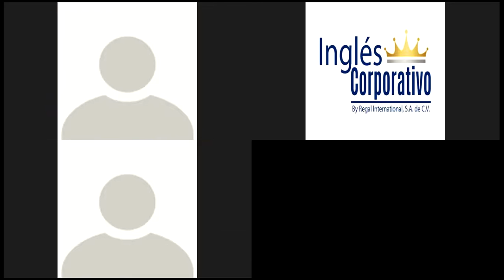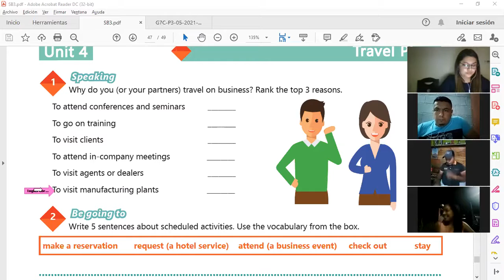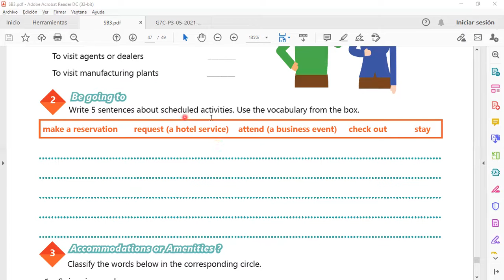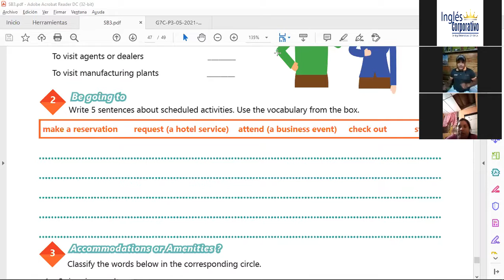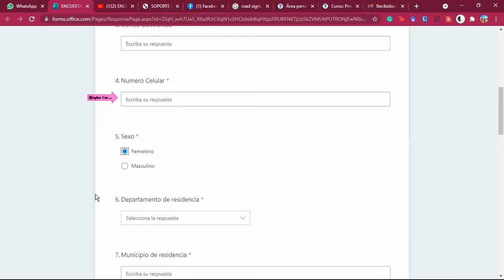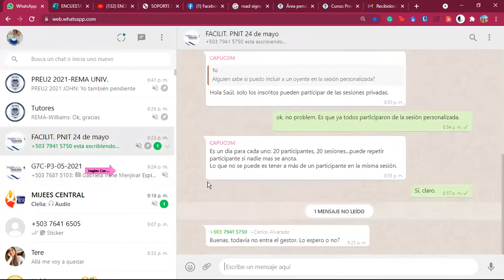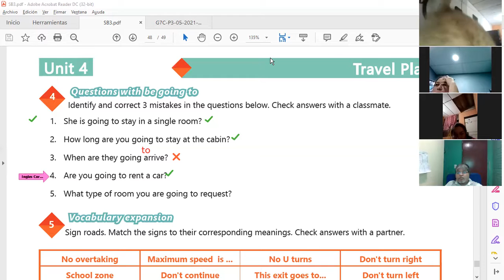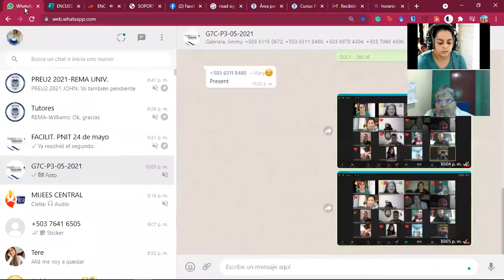Ingles Corporativo-Videoconferencia #20 SPEAKING PRACTICE-BUSINESS TRAVEL